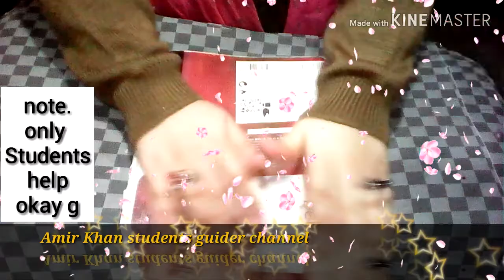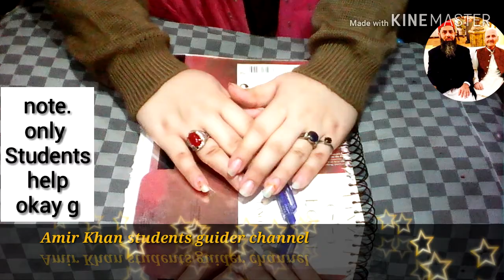Aiou bachlour students اصول صحافت code 430 solved Assignment num 2 Auttumn 2019 PDF files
Hello A.o.A !

Aiou bachlour students اصول صحافت Principal of journalism code 430 solved Assignment num 1 Auttumn semester 2019 click & download

Aiou bachlour students اصول صحافت code 430 solved Assignment num 2 Auttumn semester 2019 click & download

Videos Links !
Check this is my bro channel